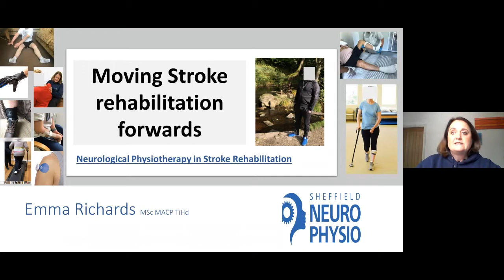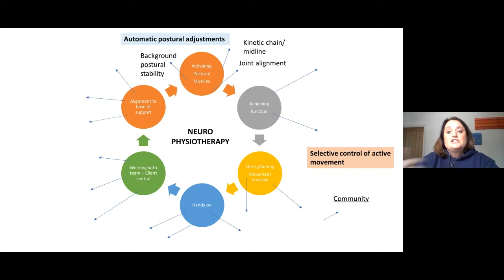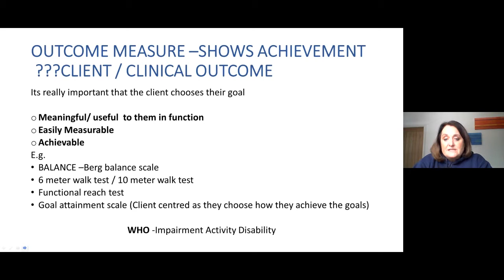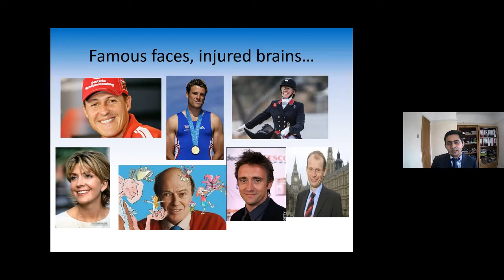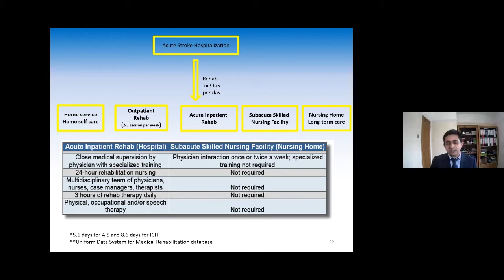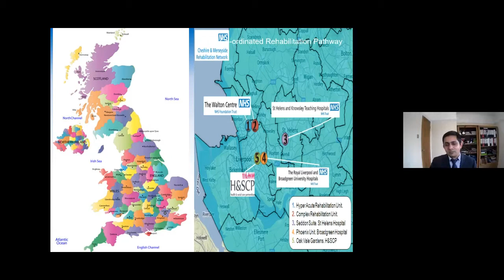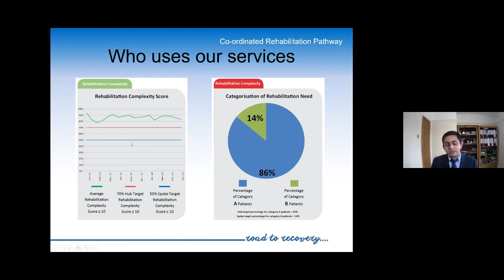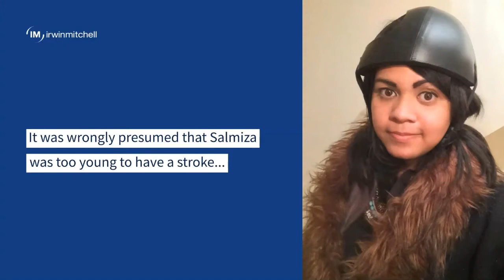Focus on Stroke Rehabilitation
This is the first webinar in the 'Let's Talk About Stroke' webinar series. In this session we focus on Stroke Rehabilitation and are joined by guest speakers: Emma Richards, Neuro-Physiotherapist, Ganesh Bavikatte, Neuro-Rehabilitation expert and Salmiza Mumtaz and Mohammed Mumtaz , Irwin Mitchell clients.

The session covers:
- Rehabilitation pathway for a stroke patient
- Where to refer stroke patients for rehabilitation
- Patient experience- multidisciplinary approach
- Assistive technology
- Neurophysiotherapy following stroke
- Discussion with Irwin Mitchell Client about her rehabilitation following her stroke